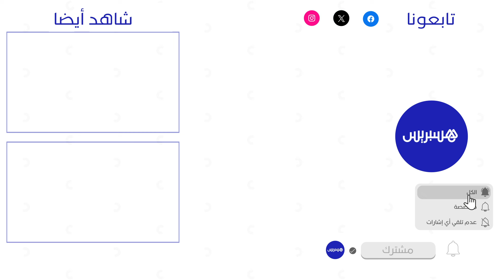"فيضان تيسغيت" يدمر منزلا بالكامل ويترك عائلة بلا مأوى